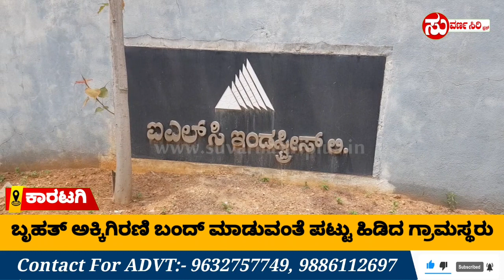|| ಐಎಲ್‌ಸಿ - ಎಸ್‌ಎಲ್‌ಎಸ್ ಕಂಪನಿಗೆ || ರೈತರಿಂದಿ ಮುತ್ತಿಗೆ || ಮಿಲ್ ಬಂದ್ ಮಾಡುವಂತೆ ಪಟ್ಟು || ಕಾರಟಗಿ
SUVARNASIRIPLUS KARATAGI